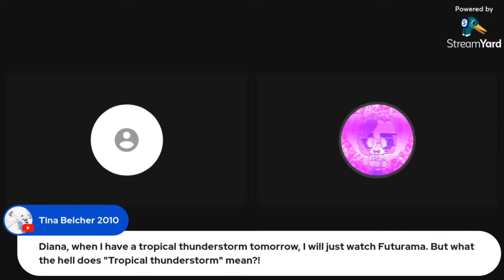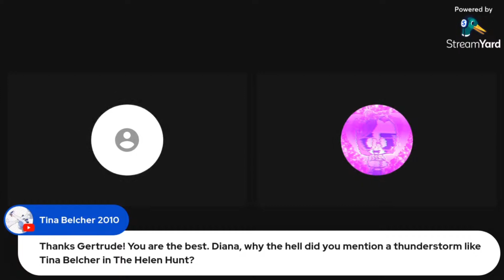Diana's Favourite Parts on the Livestream part 47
for @MIsenhour412